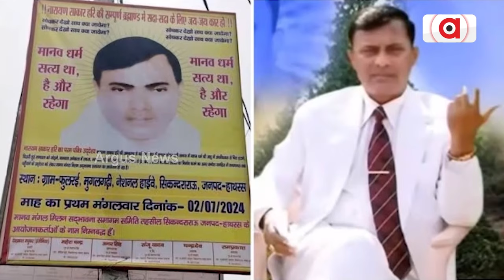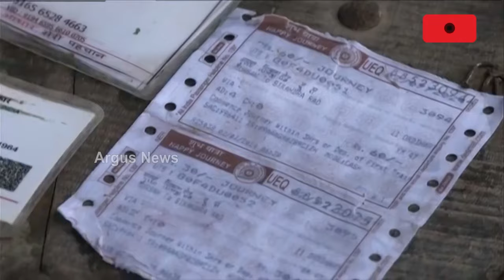ହାଥରସ୍ ଅଘଟଣକୁ ନେଇ ଯୋଗୀ ସରକାରଙ୍କ ଆକ୍ସନ || Hathras Incident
ହାଥରସ୍ ଅଘଟଣକୁ ନେଇ ଯୋଗୀ ସରକାରଙ୍କ ଆକ୍ସନ । ଦଳାଚକଟା ଘଟଣାରେ ଆୟୋଜକ କମିଟିର 6 ସଦସ୍ୟଙ୍କୁ ଗିରଫ କରିଛି ପୋଲିସ । ଆବଶ୍ୟକ ପଡ଼ିଲେ ଖୁବଶୀଘ୍ର `ଭୋଲେ ବାବା'ଙ୍କ ବୟାନ ରେକର୍ଡ ହେବ ବୋଲି ପୋଲିସ କହିଛି